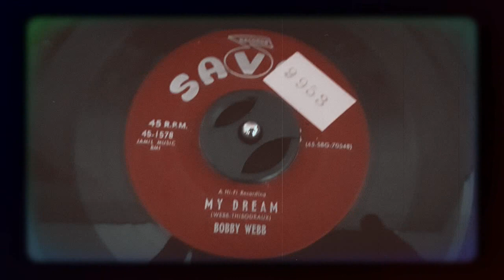Bobby Webb - My Dream (1959)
Released on Savoy 45-1578